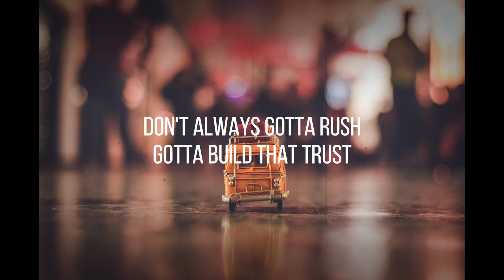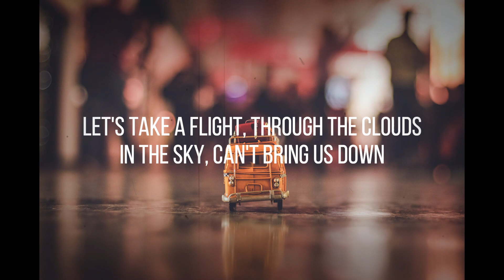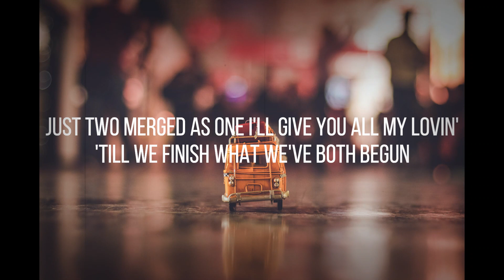Joseph Vincent - Our First Song (Lyrics)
Lyrics

Time to let the, time to let the, time to let the beat drop
Baby Imma let you know, don't always gotta be fast
Maybe we can take it slow
Don't always gotta rush, gotta build that trust
We're two birds just singin' that song

Singing that ladeedeedodeeda, melodies go back and forth
You sittin' on that G string, maybe I just struck a chord
The music's in your heart, that's where I'm gonna start
And if you just play along

I'll make sure I'm in tune
In this concert just for two

'Cause this is our first song
Sorry I had you waiting so long
Gotta make it perfect it can't be wrong, no
Tryin' to keep doin' it right, with you on my mind
'Cause you are my baby
Promise I'll treat you like a lady
And I won't do you no harm

Yeah

Let's take a flight, through the clouds
In the sky, can't bring us down
To the ground in reality's hole
Let's make all our fantasies real, yeah you already know
That I'm taking requests, tell me what to do
Where we going next, I'l leave it up to you

Take all your reservation, debating what going on inside
Your mind, your heart, your soul
Switch it up and be alive
And when the moment is right

I don't have to sing alone
Together we're in tune
Just two merged as one
I'll give you all my lovin'
'Till we finish what we've both begun

And I can't do you no harm